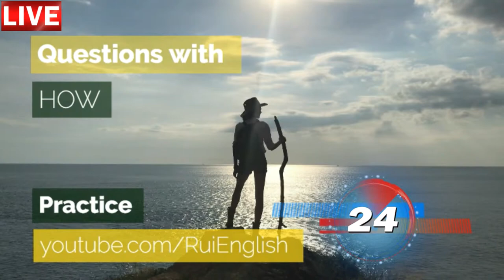Aula de inglês: TRAVEL Questions with how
🔘RuiEnglish Lec: TRAVEL Questions with how

TRAVEL Questions with how

How cold is Toronto in the winter?
It gets down to minus 25° Celsius. (-13° Fahrenheit)

How hot is Fairbanks in the summer?
It gets up to about 20° Celsius. (68° Fahrenheit)

How far is Toronto from Fairbanks?
It’s about 4,800 kilometers. (3,000 miles)

How big is Seoul?
It’s 605 square kilometers. (233.6 square miles)

How high is Mount Everest?
It’s 8,848 meters high. (29,028 feet)

How long is the Mississippi River?
It’s about 3,700 kilometers long. (2,300 miles)

How deep is the Grand Canyon?
It’s about 1,828 meters deep. (6,000 feet)